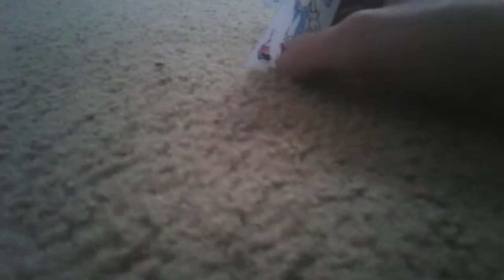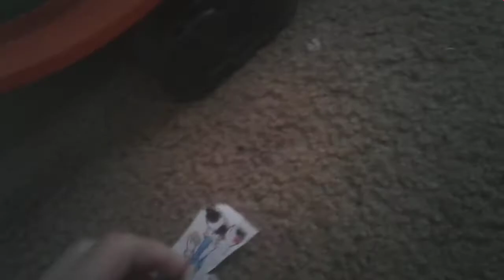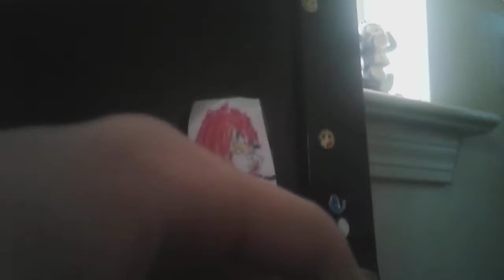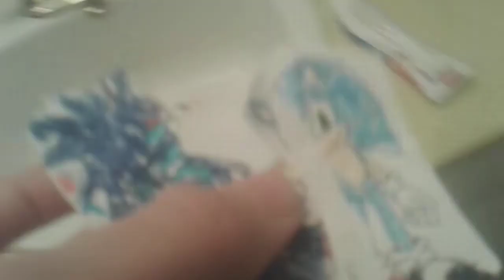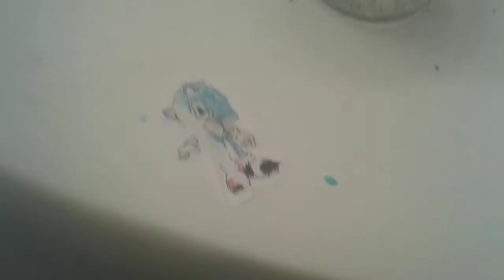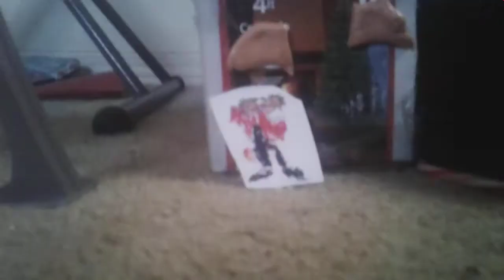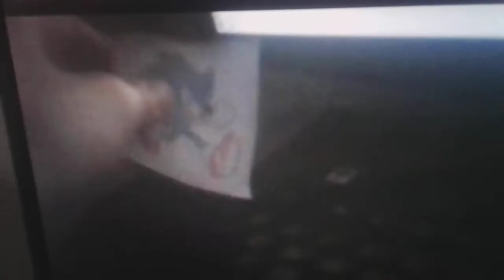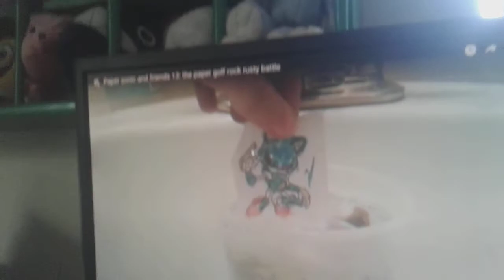paper sonic and friends 15: sonics sad defeat